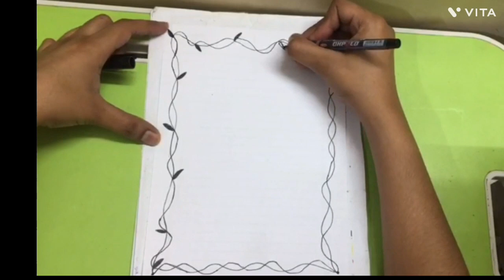Border Designs For Project | Assignment Designs | Portfolio Designs/Project Front Page Designs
Border Designs For Project |Assignment Designs |Portfolio Designs/Project Designs Front Page Designs
Project Designs
Front page Designs
Border Design
Borders
Project work
Attractive cover pages for projecttractive border designs
Attractive borders
Cover page
Project decoration
Assignment designs